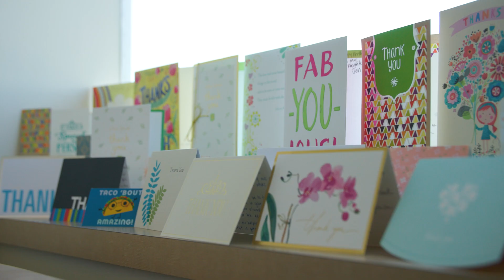Hernias: What You Need to Know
Meet General Surgeon, Dr. Amber Taylor, and learn everything you need to know about hernias, including how they occur and when they require surgical repair. "Of all the things I do, the developments in hernia surgery have been the most exciting over the last 5 years," explains Dr. Taylor.